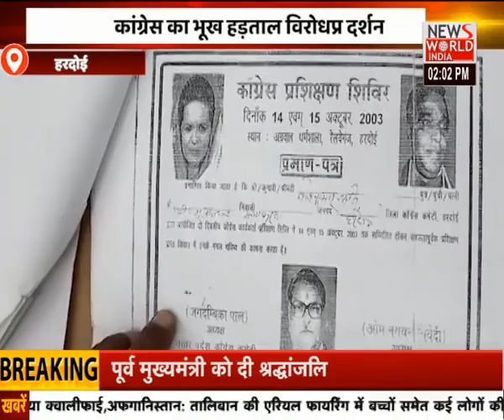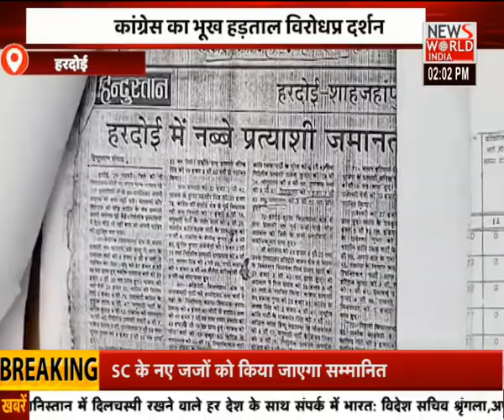Smriti Irani का दो दिवसीय Amethi दौरा, देखें पूरे कार्यक्रम का ब्यौरा । News World India